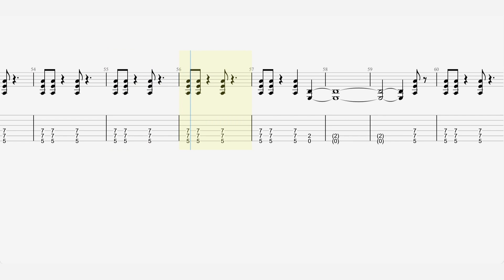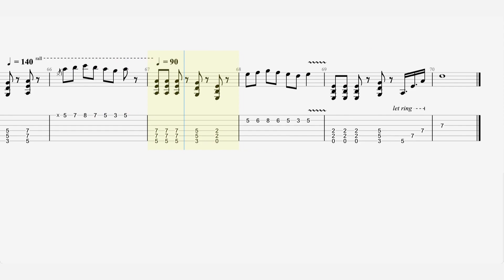The White Stripes - “I Think I Smell a Rat” - Guitar Tab ♬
Studio album by : The White Stripes
Released : July 3, 2001
Recorded : February 2001
Studio Easley-McCain Recording, Memphis, Tennessee
Genre : Garage rock , revival blues rock
Label : Sympathy for the Record Industry
Producer : Jack White